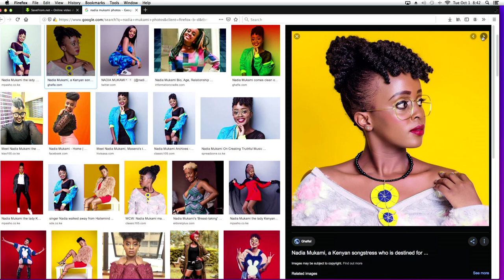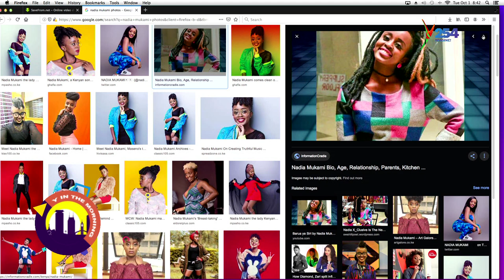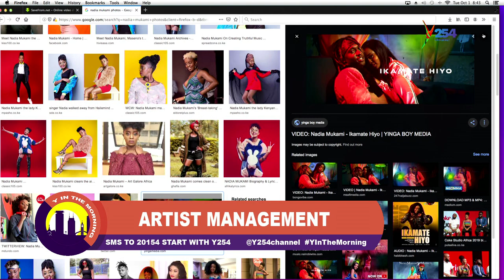"Nadia Mukami Is The Best Artist To Manage" david Guoro Confesses